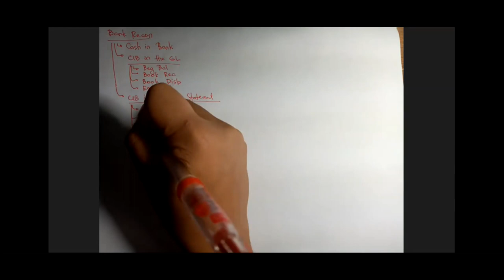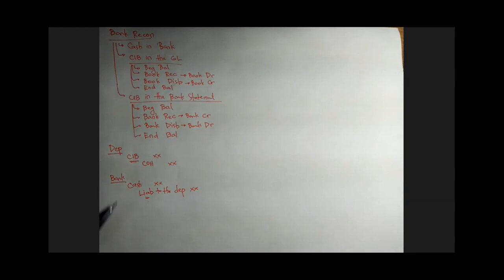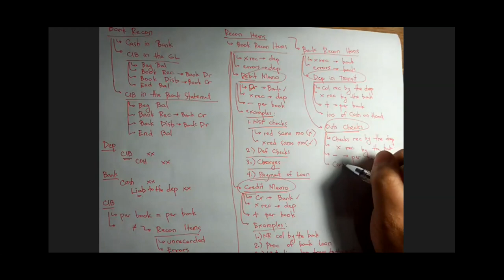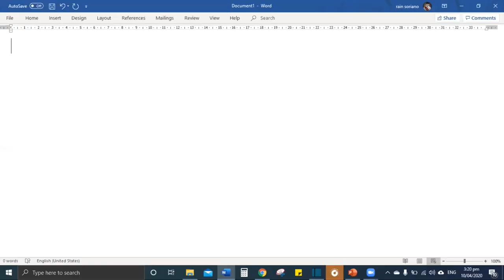Bank Reconciliation (Concepts)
This video is useful for College/ABM students and CPA Aspirants taking up courses: Intermediate Accounting 1, Conceptual Framework and Accounting Standards, Auditing Problems, and Financial Accounting and Reporting.